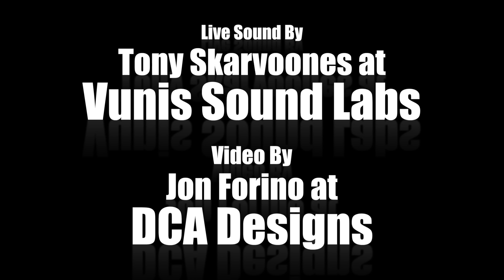OC Songwriters MeetUp Showcase 08-02-14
OC Songwriters hosts a monthly showcase in Mission Viejo Ca, at the MTG Recording Studio lounge. This is a montage of live performances we had that night. We have over 100 members that are a part of this songwriting community. The more interest we get the more of these productions we can do, Thanks